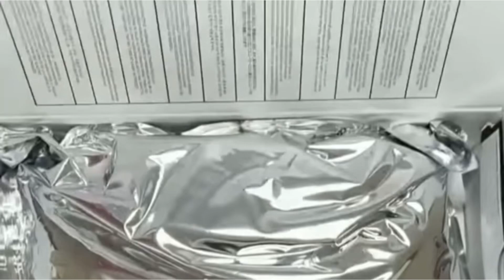NY Is The Ghetto Right Now😩🤦🏽‍♀️ Getting What You Want From Amazon. Vlog#400